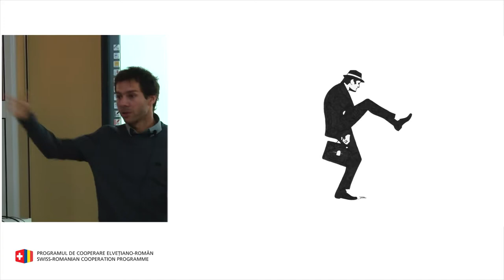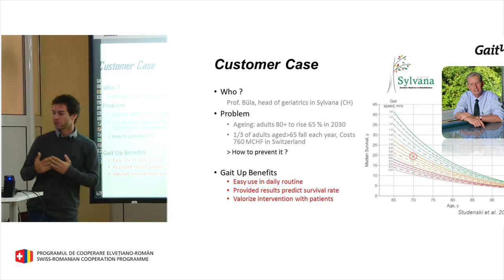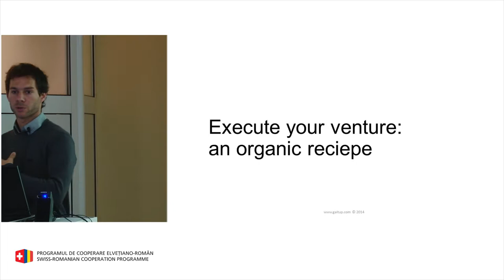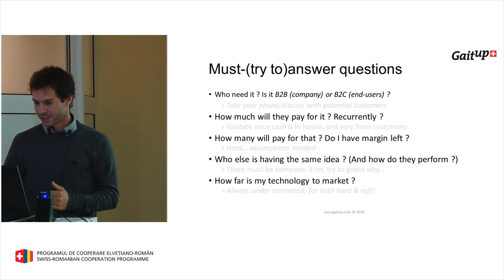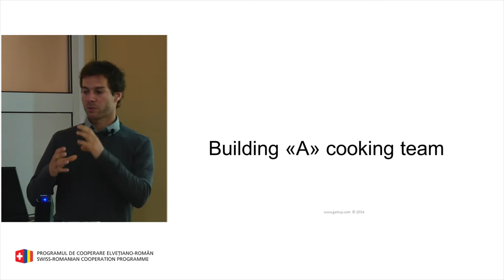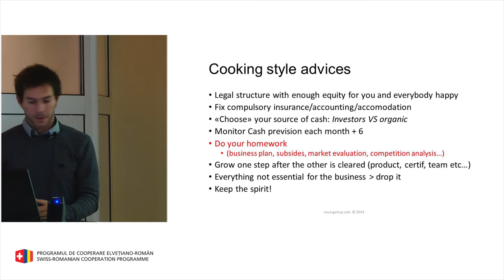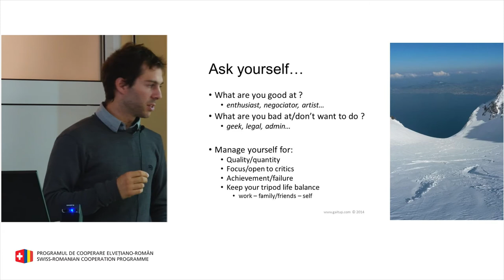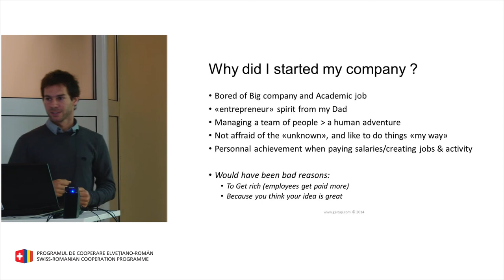researchforindustry.ro - The story of an EPFL startup - GaitUP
Benoit Mariani, founder and CEO of GaitUP, tells the story of starting and developing a company in the medical monitoring and diagnostic field, in Lausanne, Switzerland.